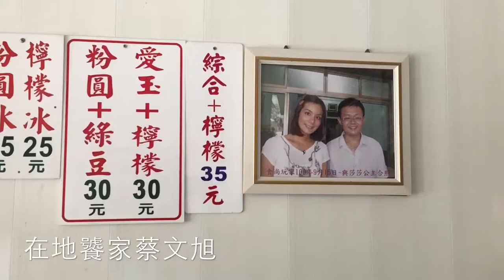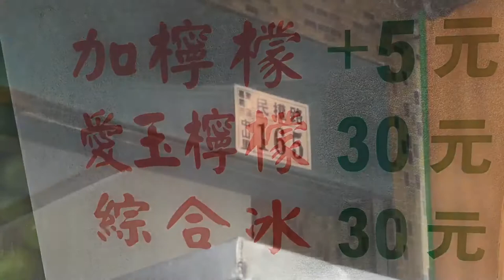無看板美食～嘉義綠豆冰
嘉義市東區民權路165號